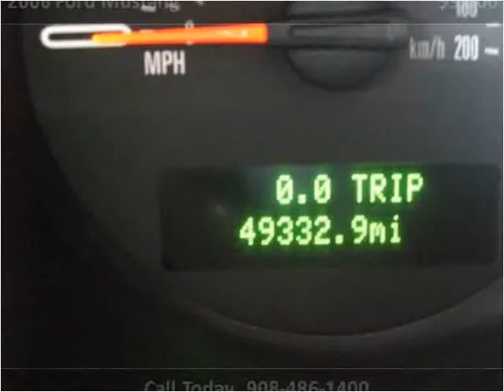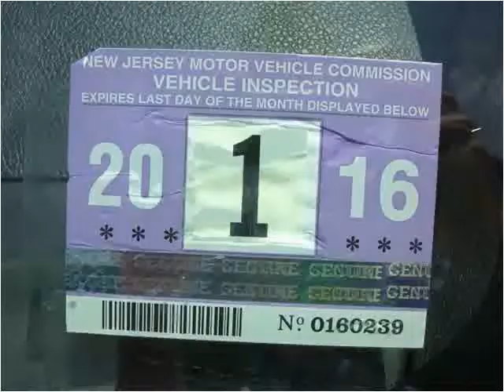2006 Ford Mustang Used Cars Linden NJ